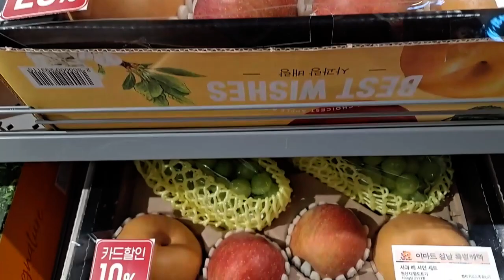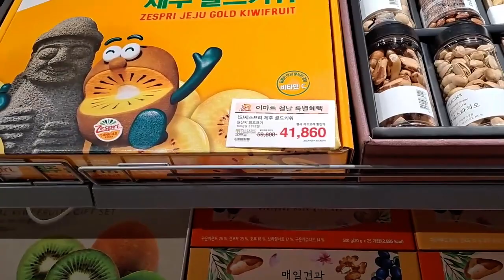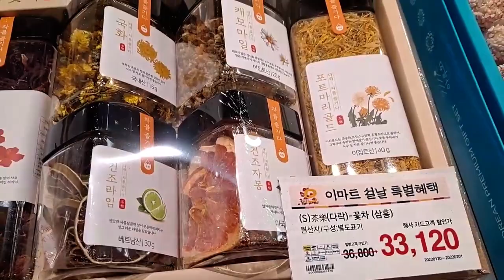이마트 설특집 선물 종류와 가격 알아볼까요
사랑의 선물이되면 좋겠지요